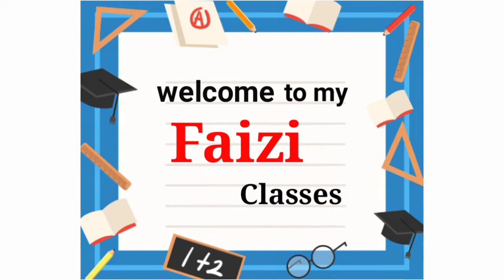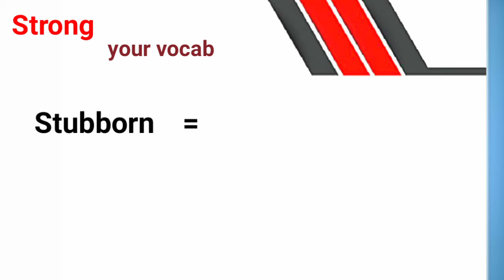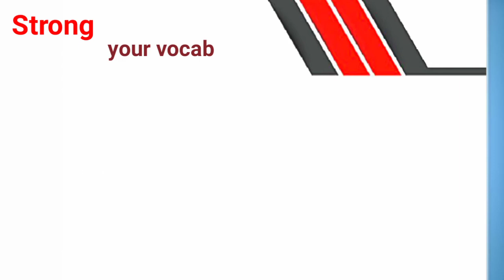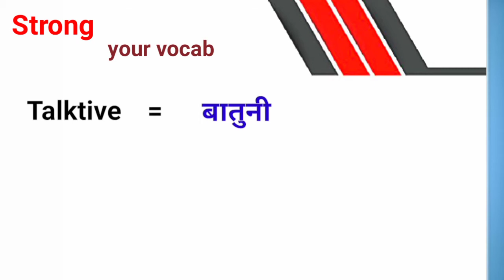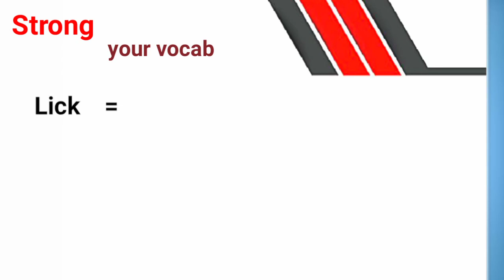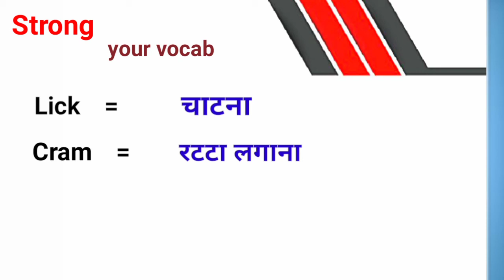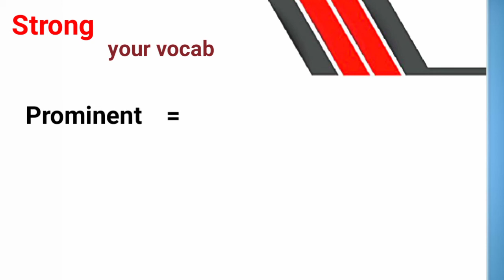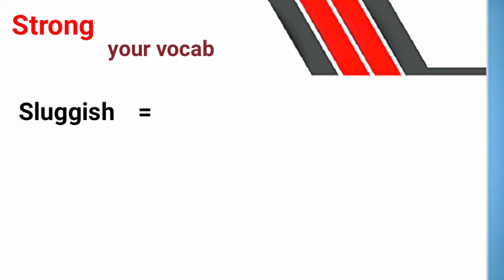Learn 20 Daily Use English Words in Hindi Meaning . Strong your Vocabulary ... By: Sayeed Faizi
My name is Sayeed faizi
What's up , I hope you will be better

Good Morning
Assalamu alaikum
नमसते
श्री  सत अकाल
Thanks my viewers

Aaj ki video me aap sikhne wale " 20 Daily English word jo hum apni life me daily use karte hai , is video me aap different different Words sikhenge .

Video acchi lagi to Video ko like karna na bhule ,

Aur ager aap hamare channel per new student hai so hamara channel Susbcribe kar le taki hamari next video se aap english learn karte rahe

Thanks all my viewers

Advance words